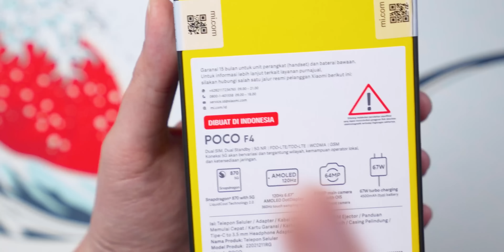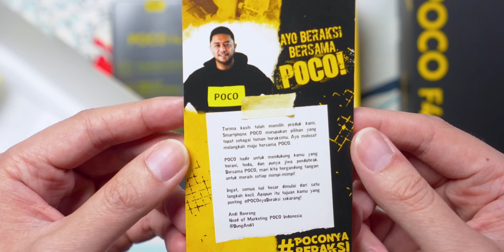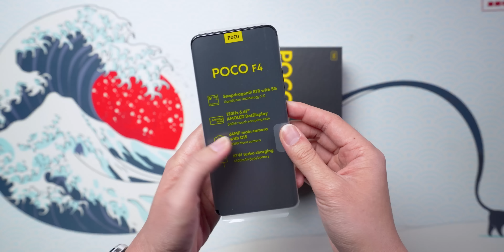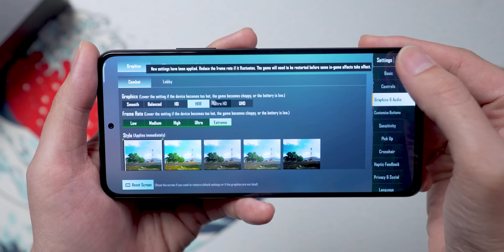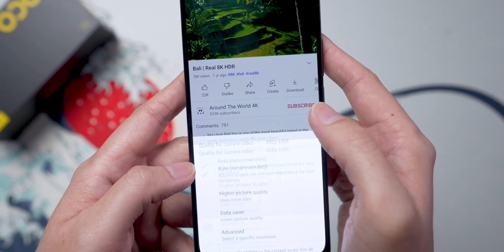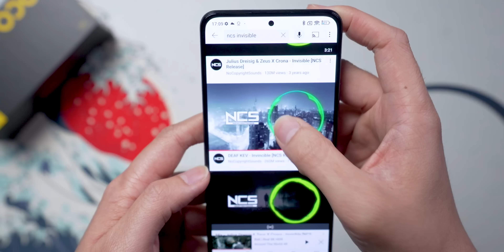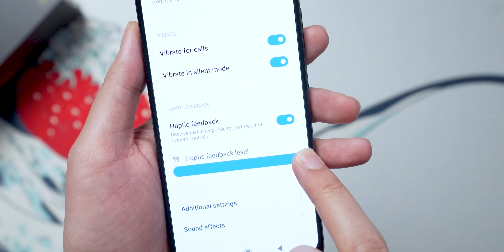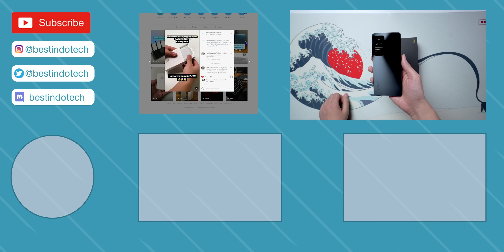Unboxing POCO F4 5G, APA AJA UPGRADENYA?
Tumben pake angka ‘4’ di namanya nih 🤔 Dengan chipset yang sama kaya POCO F3, apakah berasa upgradenya?

POCO F4: (coming soon)

Cek toko BIT di Marketplace (barang ex-review dijual disini):
Biar nontonnya gampang:
00:00 Opening
00:37 Unboxing
05:40 Test Drive
07:46 Screen
09:43 Sound Test
10:09 Camera
12:37 Kesimpulan
13:09 Closing